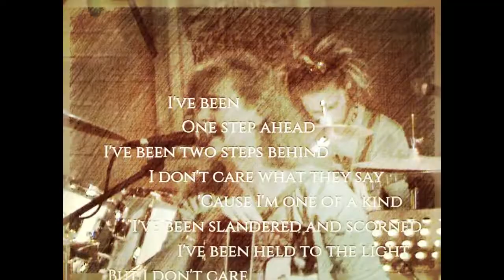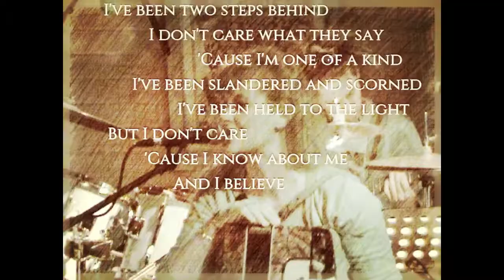One Step Ahead - Alma Heiberg & Friends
Friends:
Barry Swan - Acoustic Guitar & Backing Vocals
Justin Maree - Bass Guitar
Mathew Raven - Distortion Guitar & Percussion
Alma Heiberg - Vocals & Piano Accordion

Song composed by Barry Swan
LIVE Recording - Cape Town, RSA